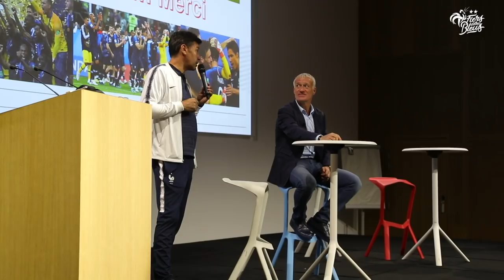Equipe de France : Didier Deschamps avec les Conseillers Techniques I FFF 2018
Réunis en stage depuis lundi au Centre National du Football (CNF) à Clairefontaine, les Conseillers Techniques ont pu partager un moment avec Didier Deschamps jeudi. Aux côtés d'Hubert Fournier, le Directeur Technique National (DTN), Guy Stéphan, Franck Raviot et Grégory Dupont, le sélectionneur des Champions du Monde est revenu sur l'aventure des Bleus en Russie avant de répondre aux questions des techniciens venus de la France entière.